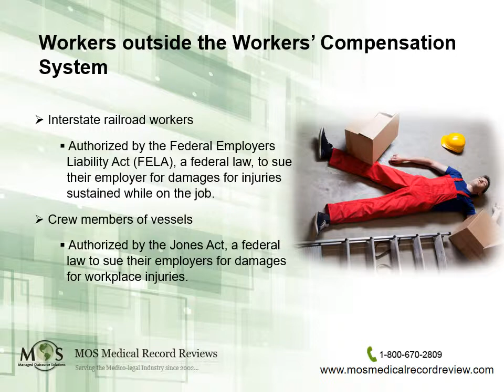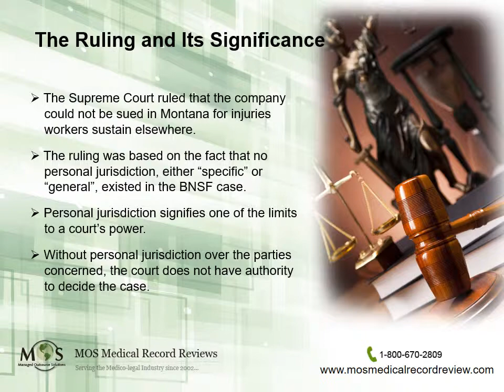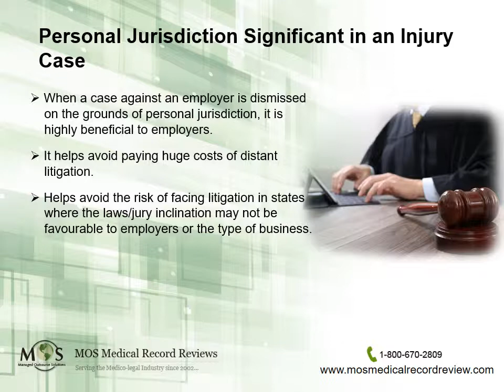New supreme court ruling limits where employers can be sued for personal injury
When dealing with personal injury cases, accurate medical record review can help attorneys collect crucial evidence to support the case. To recover damages in a personal injury case, it is important for the workers to prove another person’s negligence. In 2017, the Supreme Court announced ruling limits where companies/employers can be sued for personal injuries. The ruling came in a case involving BNSF Railway Co., a Texas-based company – the Supreme Court ruled that the corporation could not be sued in Montana for injuries that were sustained elsewhere. This ruling is expected to have a significant impact on future personal injury suits by limiting where they can be filed.

The significance of this Supreme Court ruling is that it limits where plaintiffs, whether a company or individual, can sue a defendant who has allegedly injured them. Defendants now have more clarity and predictability regarding where they may be sued for injuries. Generally, plaintiffs can file a lawsuit against companies where they are based, incorporated, or conduct a major portion of their business.